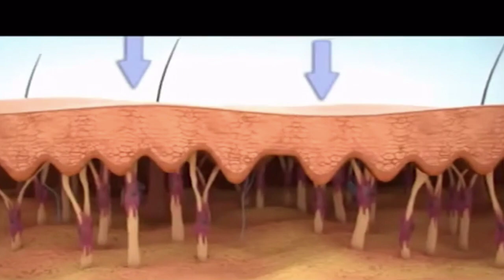Cách Làm Da Mặt Trắng Hồng Mịn Màng Bằng Yến Sào Khánh Hòa ☎ 🧡 Giá Yến Sào 50g 3,564K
☎ Hotline - Bảng giá tổ yến sào Khánh Hòa làm đẹp da 20g 1,512k & 50g 3,564k & 100g 7,128k và nhiều khuyến mãi giao Yến Sào Khánh Hòa tận nơi ✅ Yến sào Khánh Hòa là một trong những loại yến sào ngon, độc đáo và được đánh giá cao nhất tại Việt Nam. Yến sào Khánh Hòa có chứa nhiều chất dinh dưỡng như collagen, protein, vitamin A, B, D, E và khoáng chất giúp tăng cường độ đàn hồi, chống lại lão hóa da, giảm sự xuất hiện của nếp nhăn và làm da mặt trắng hồng mịn màng.

💚 Để có được làn da mặt trắng hồng mịn màng, bạn có thể sử dụng yến sào Khánh Hòa như một liệu pháp tự nhiên.

1. Làm sạch da mặt với nước ấm và sữa rửa mặt.

2. Xông hơi mặt để các lỗ chân lông được mở ra.

3. Trộn 1 muỗng canh yến sào với 1 muỗng canh sữa tươi không đường và 1 muỗng canh mật ong.

4. Thoa hỗn hợp lên mặt và để khoảng 15 phút.

5. Rửa lại mặt với nước ấm và lau khô.

6. Lặp lại quá trình này 2-3 lần mỗi tuần để có kết quả tốt nhất.

💚 Bạn nên sử dụng yến sào Khánh Hòa chính hiệu trong video để đảm bảo hiệu quả tốt nhất cho làn da mặt trắng hồng mịn màng của bạn. Ngoài ra, bạn cũng nên kết hợp thủ thuật này với chế độ ăn uống lành mạnh và chế độ chăm sóc da hàng ngày để đạt được kết quả tốt nhất cho làn da của mình.

🧡 🧡 Cách Làm Da Mặt Trắng Hồng Mịn Màng Bằng Yến Sào Khánh Hòa ✅ Bảng giá gốc tổ yến sào Khánh Hòa uy tín chất lượng nhất và giao tận nơi toàn quốc ☎ Hotline 💚 Hướng dẫn chi tiết cách chưng tổ yến hạt sen táo đỏ ⏩ ⏩ Địa chỉ văn phòng: 248 Thống Nhất, phường Phương Sơn, thành phố Nha Trang, Khánh Hòa, Việt Nam ⏩ Địa chỉ sản xuất: Nhà máy chế biến nguyên liệu yến sào 💙 Quốc Lộ 1A, xã Suối Hiệp, huyện Diên Khánh, tỉnh Khánh Hòa

🧡 🧡 Các câu hỏi thường gặp ăn Yến Sào Khánh Hòa có khỏe đẹp làn da không

⏩ Công Dụng Của Tổ Yến Khánh Hòa Đối Với Chăm Sóc Làn Da

⏩ Giải Đáp Thắc Mắc Ăn Yến Sào Khánh Hòa Có Đẹp Da Không

⏩ Yến Sào Khánh Hòa Có Tác Dụng Làm Bạn Đẹp Hơn

⏩ Công Dụng Làm Đẹp Của Tổ Yến Sào Khánh Hòa

⏩ Tác Dụng Của Yến Sào Khánh Hòa Đối Với Sức Khỏe & Sắc Đẹp

⏩ Bí Mật Từ Yến Sào Khánh Hòa Giúp Chị Em Trẻ Hóa Da Không Ngờ

⏩ Ăn Yến Sào Khánh Hòa Có Đẹp Da Như Lời Đồn Không

⏩ Món Ăn Từ Yến Sào Khánh Hòa Giúp Chống Lão Hóa Làn Da

⏩ Yến Sào Khánh Hòa Có Tác Dụng Làm Cho Da Ngày Càng Đẹp Hơn

⏩ Có Thể Làm Đẹp Da Bằng Yến Sào Khánh Hòa Không?

⏩ Yến Sào Khánh Hòa Thần Dược Trẻ Hóa Làn Da

⏩ Tác Dụng Tuyệt Vời Của Yến Sào Khánh Hòa Đối Với Làn Da

⏩ Làm Đẹp Da Với Tổ Yến Sào Khánh Hòa

⏩ Công Dụng Rất Tuyệt Vời Của Yến Sào Đối Với Phái Đẹp

⏩ Yến Sào Khánh Hòa Giúp Đẹp Da & Chống Lão Hóa

⏩ Làn Da Được Cải Thiện Từ Yến Sào Khánh Hòa

⏩ Yến Sào Khánh Hòa Giúp Thanh Mát Tâm Hồn, Ít Calo & Trẻ Hóa Làn Da

⏩ Trẻ Hóa Làn Da Ngăn Ngừa Lão Hóa Từ Yến Sào Khánh Hòa

⏩ Yến Sào Khánh Hòa Giúp Làn Da Căng Bóng Xinh Đẹp

⏩ Yến Sào Khánh Hòa Vừa Bồi Bổ Sức Khỏe Vừa Làm Đẹp Da

⏩ Chăm Sóc Da Đẹp Với Yến Sào Khánh Hòa

⏩ Yến Sào Khánh Hòa Thần Dược Dành Cho Sức Khỏe & Sắc Đẹp

⏩ Tác Dụng Của Yến Sào Khánh Hòa Với Làn Da Chị Em Phụ Nữ

⏩ Ăn Yến Sào Khánh Hòa Đẹp Da Mờ Sạm Nám & Trẻ Hóa Làn Da

⏩ Yến Sào Khánh Hòa Tăng Sức Đề Kháng, Đẹp Làn Da & Chống lão hóa